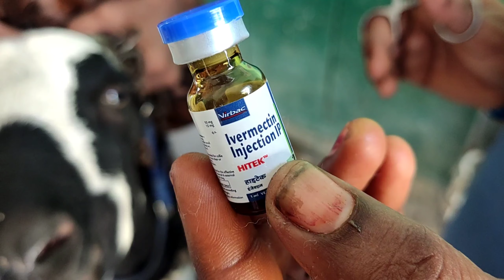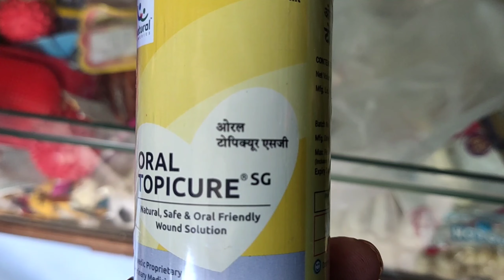बकरी के मुंह का जख्म का इलाज। Goat mouth wound treatment.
🙏Welcome friends, you will find here the way to treat every disease related to goats in our YouTube Animal Care channel.

💐स्वागत है दोस्तों आपको हमारे यूट्यूब एनिमल केयर चैनल में बकरियों से जुड़ी हर बीमारी का इलाज का तरीका यहां मिलेगा।